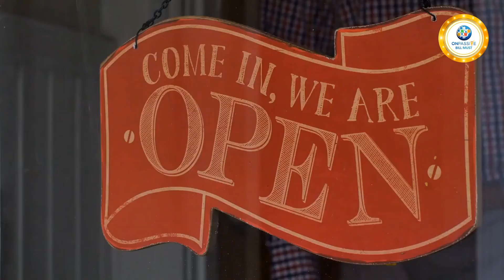GET READY!!! BUCKLE UP!!! Bill Must